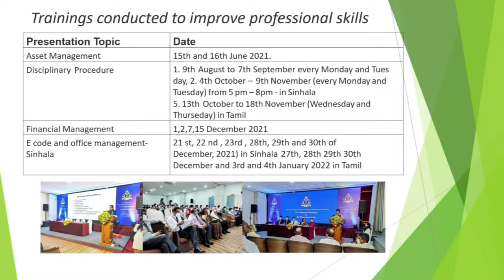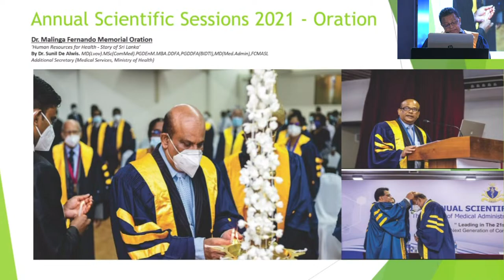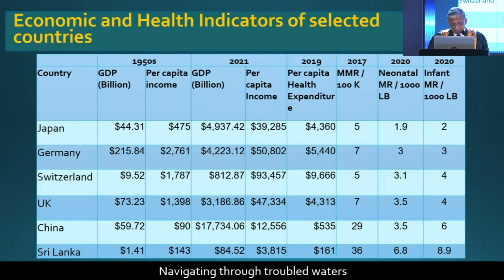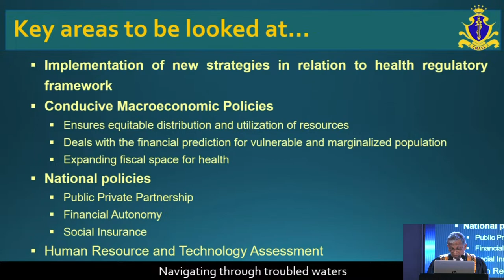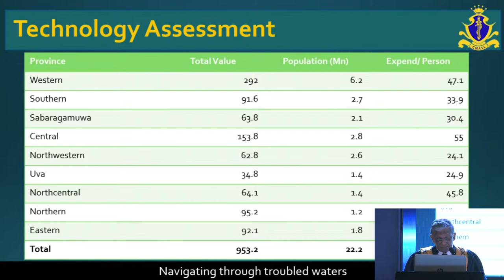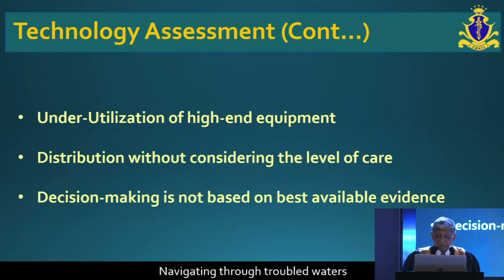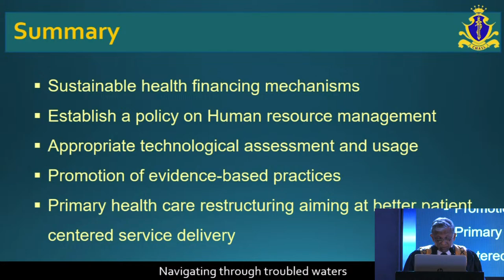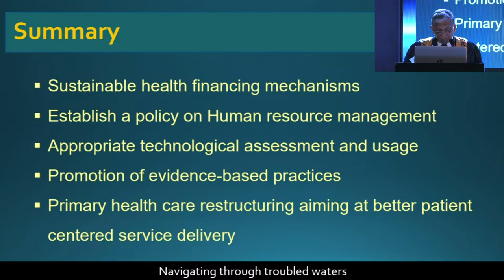Induction of the President & Inauguration of 29th Annual Scientific Sessions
College of Medical Administrators of Sri Lanka